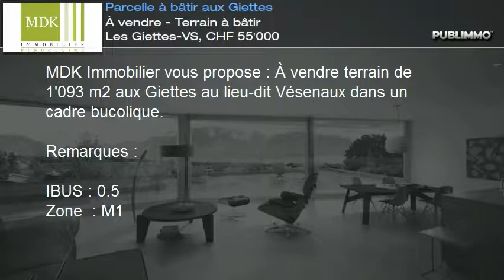À vendre - Terrain à bâtir Les Giettes-VS, CHF 55'000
MDK Immobilier vous propose : À vendre terrain de 1'093 m2 aux Giettes au lieu-dit Vésenaux dans un cadre bucolique.

Remarques :

IBUS : 0.5
Zone  : M1